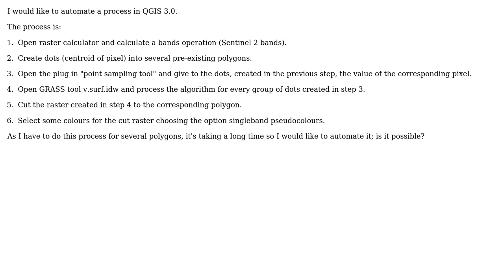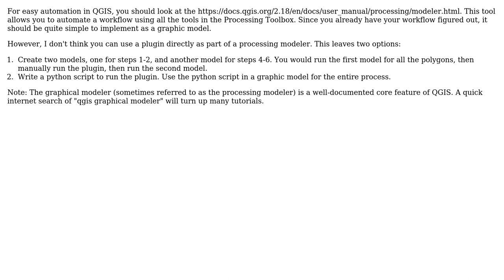GIS: Can I automate a process in QGIS 3.0 that involves a plug in and grass?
With thanks & praise to God, and with thanks to the many people who have made this project possible! | Content (except music & images) licensed under CC BY-SA | Music | Images & others | With thanks to user HeikkiVesanto user csk user agrullo and the Stack Exchange Network Trademarks are property of their respective owners. You are responsible for your own actions.